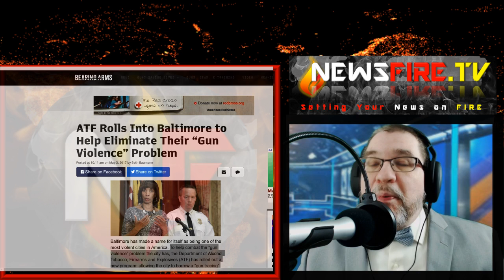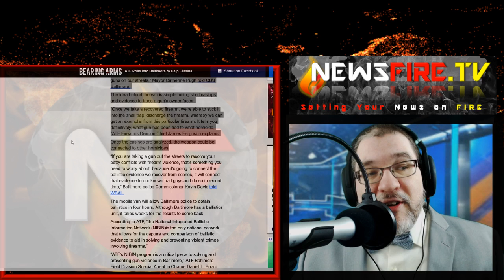ATF Sends Tracer Vans in Baltimore